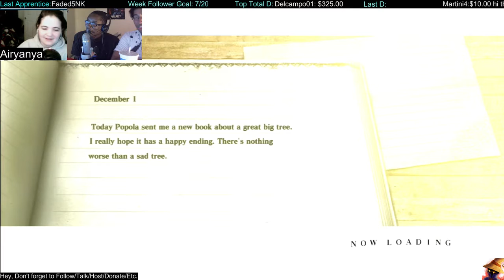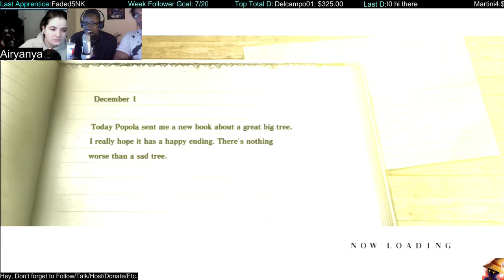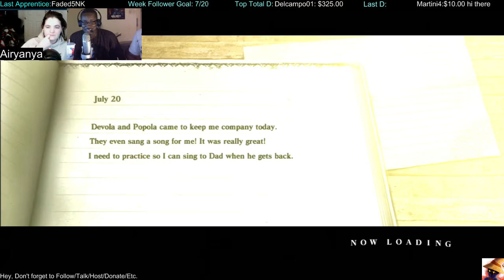Nier - We found a MagicTalking Book! (Part 2) (PS3) WIth @Airyanya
Moving on with more audio problems because this was done all in one stream and no one told us.

Anyway, this is Neir and the Lost Shine.
We found a Book.
The book gave us Magic.
And now we will save the day. :3

Warning: Run is subject to end at anytime.